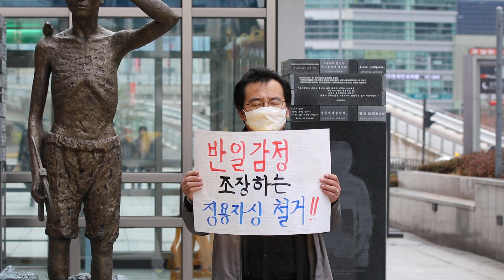[수요집회2020.11.18] 중국공산당, 대한민국 역사왜곡에 손을 뻗쳐 반일감정 부추기고 있다